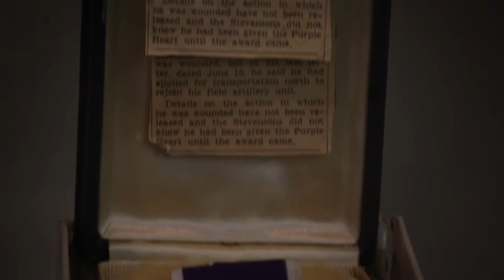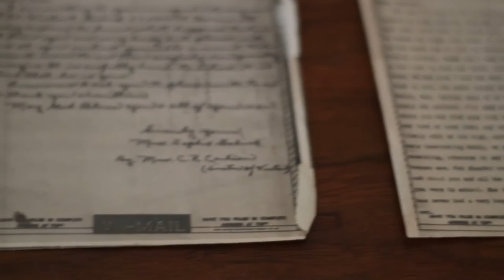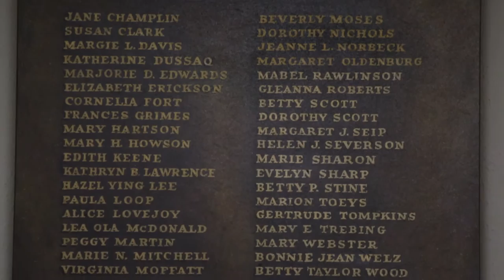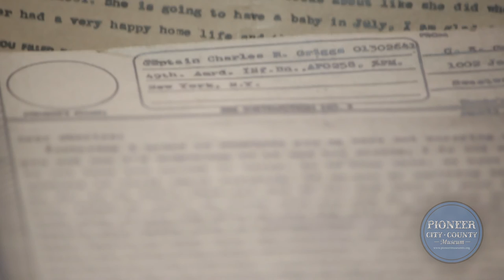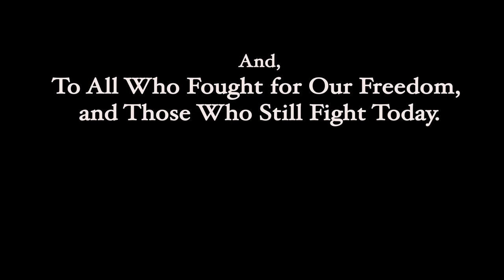Life Experiences During World War II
The Pioneer Museum in Sweetwater, Texas interviewed WWII Veterans and other individuals that lived during the war. The film focuses mainly on the everyday lives of Americans rather than the politics of the war itself.

This Documentary is the first installment of our "Life Experiences During..." series.